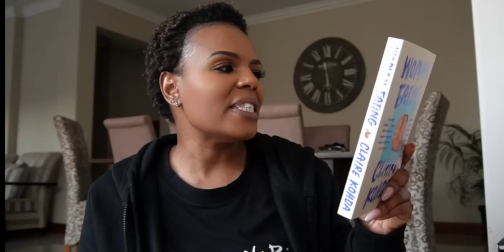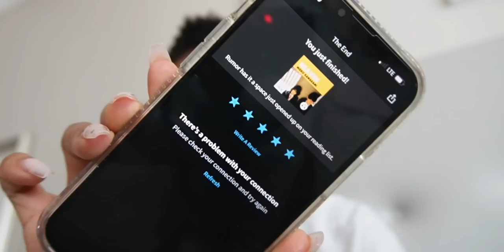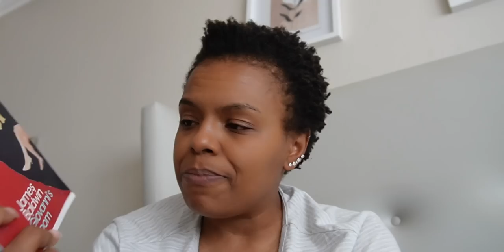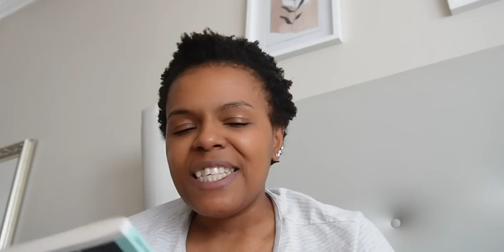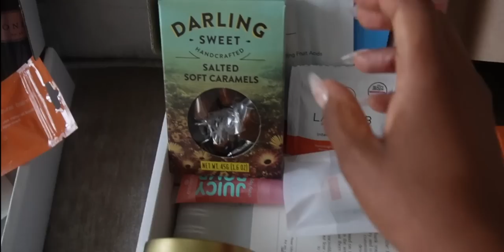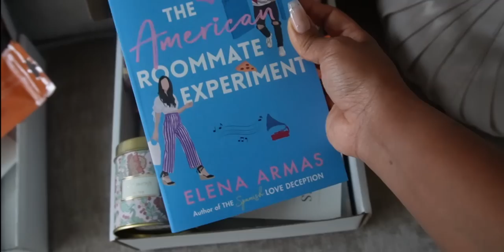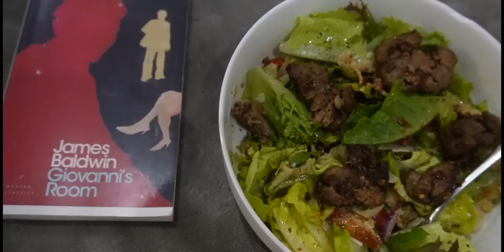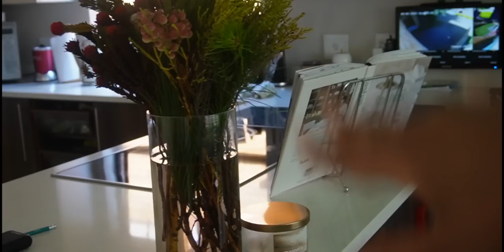VLOG!|New tattoos, giveaway goodies, heart to heart chat, plant mom & MORE!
Hey friends!

I hope you are all well and having a safe and fun festive! Thought I'd hit you up with another vlog this week, hang out with me!

xoxo
JK

JK.

Hi!

K.